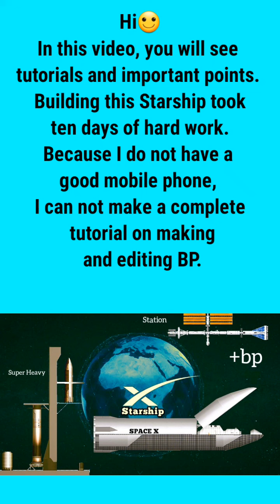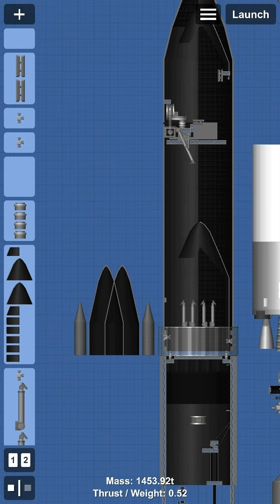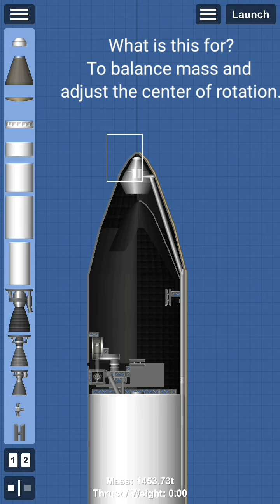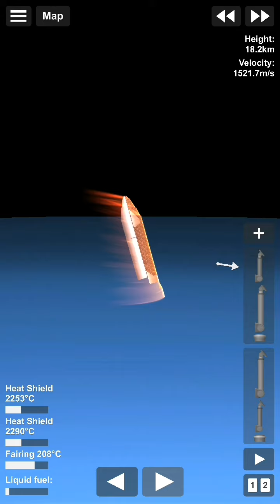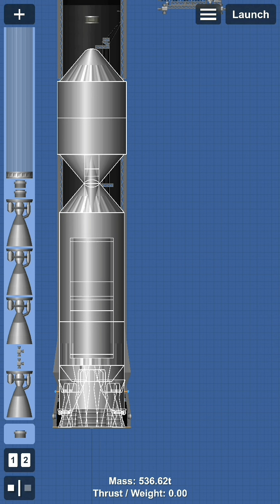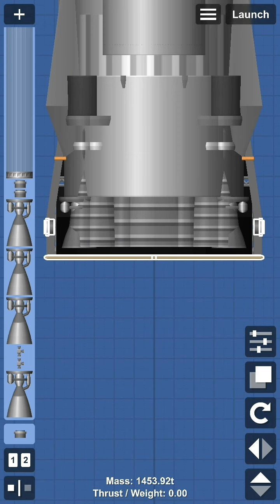Starship SPACEFLIGHT SIMULATOR | how to make STARSHIP BP?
space flight simulator Starship . how to make starship blueprint?  sfs update.
pro reentry starship.

In this video, you will see tutorials and important points. Building this Starship took ten days of hard work. Because I do not have a good mobile phone, I can not make a complete tutorial on making and editing BP. )